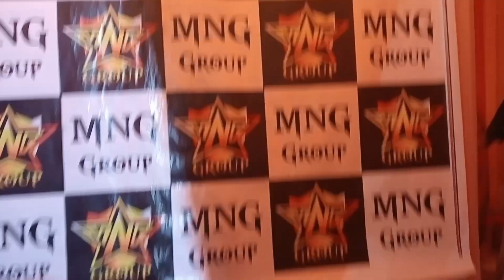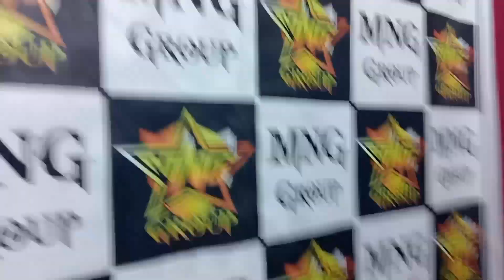mng group 🫶🙏💖 with new theme